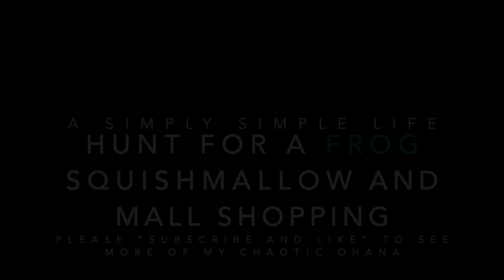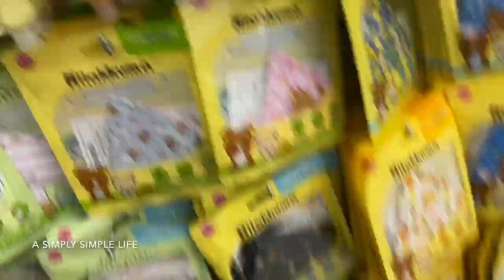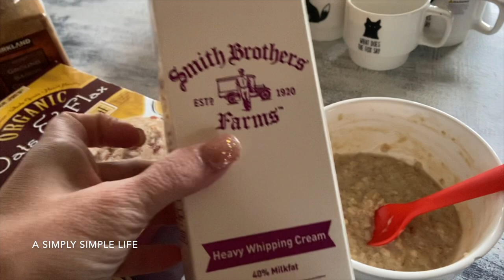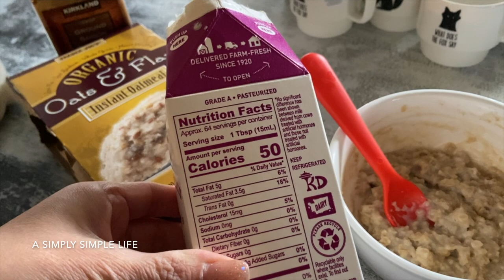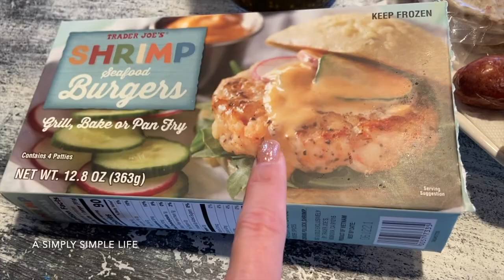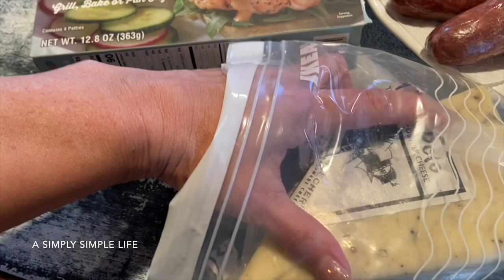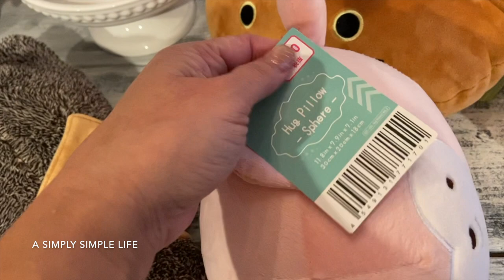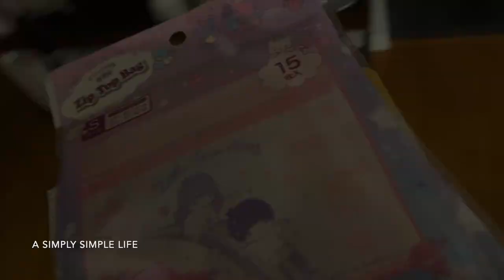Hunt for Frog Squishmallow and Mall Shopping | a Simply Simple Life